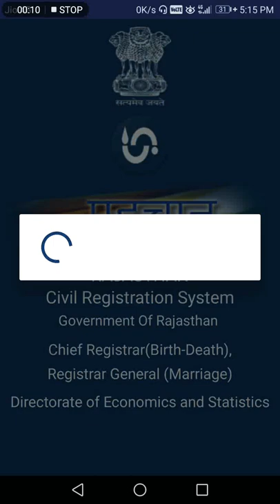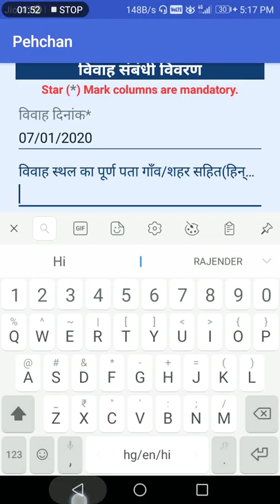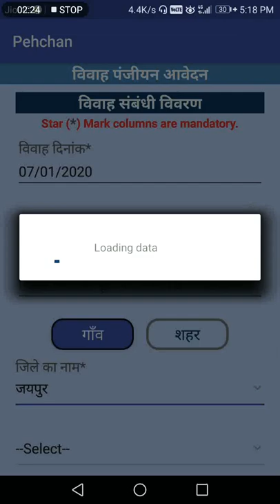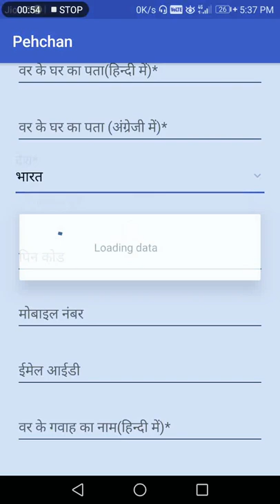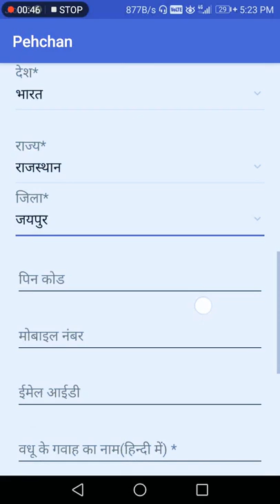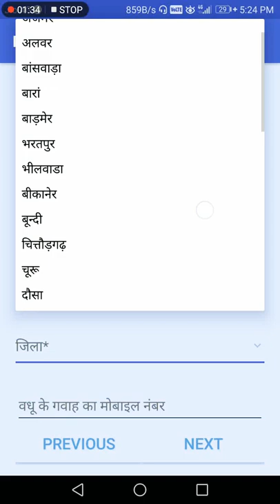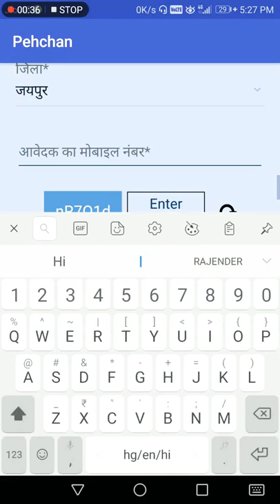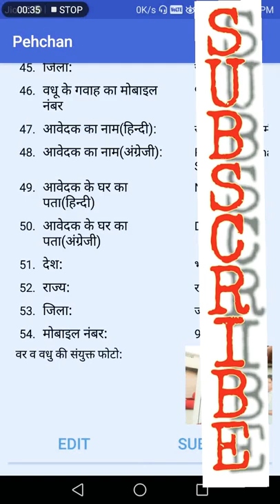विवाह प्रमाणपत्र कैसे बनाएं || HOW TO MAKE MARRIAGE CERTIFICATE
All videos in one youtube/riya